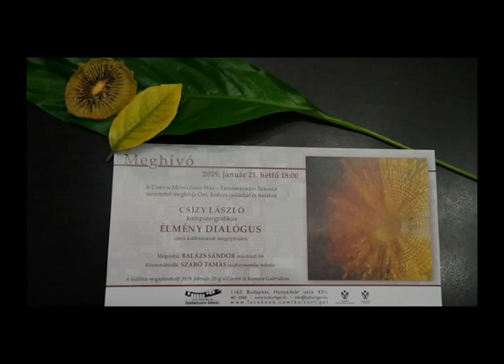Magyar kultúra napján 201901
A pár napos szünetek a szakmai előkészítő munka mellett lám arra is jók, hogy megtaláljon a weboldalt gondozó olyan anyagokat is a gépén, melyeket a napok gyorsan torlódó hordaléka már-már temetni látszott.
Nagy öröm az, hogy a magyar kultúra napján kimozdulhatunk olyan kiállítóhelyekre a diákokkal, ahova sok gyerek szülővel nem jut el.
Külön ajándék, ha találkozhatnak a csoportok a kiállító alkotóval is, és az ő vezetésével beavatottként nézhetik meg a kiállított anyagot.
Ezt az emléket osztjuk meg utólag most Önökkel.